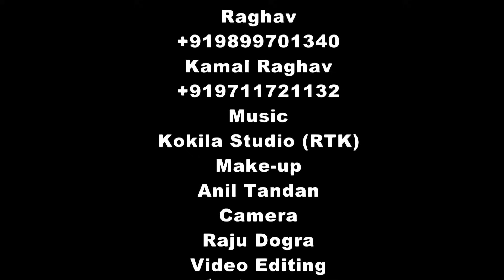paiya pittal 1080hd video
ja bol diya mera saale ne tere jija tadke avega hehehehehehe.